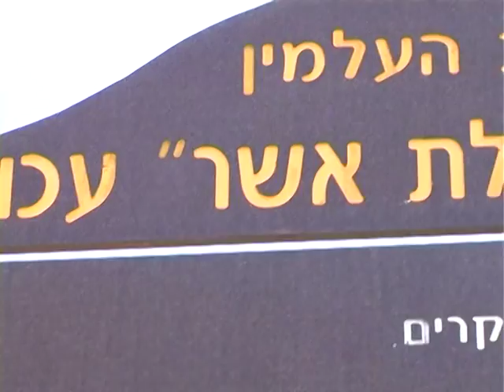طنطور -ترويجي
Dفيلم طنطور مشروع الاجاز الشعبي ل شبيبة بلدنا في قرية جديدة-المكر